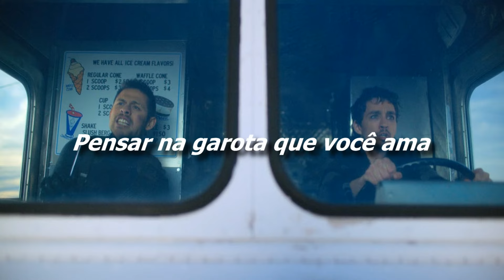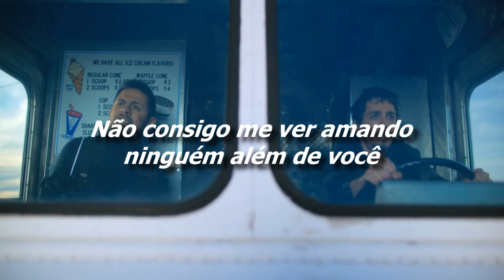Gerard Way - Happy Together [Legendado/Tradução]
Essa música toca no quinto episódio da primeira temporada da série "The Umbrella Academy"

Letra:
Imagine me and you
I do
I think about you day and night
It's only right
To think about the girl you love
And hold her tight
So happy together
If I should call you up
Invest a dime
And you say you belong to me
And ease my mind
Imagine how the world could be
So very fine
So happy together
I can't see me lovin' nobody but you
Baby, the skies'll be blue
And you and me
No matter how they toss the dice
It had to be
The only one for me is you
And you for me
So happy together
How is the weather?
So happy together
We're happy together
So happy together
Happy together